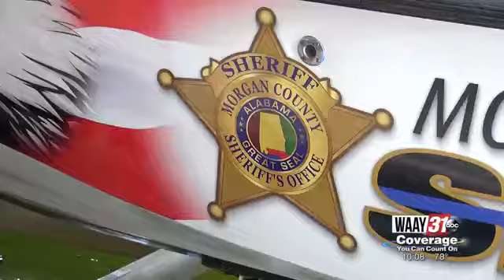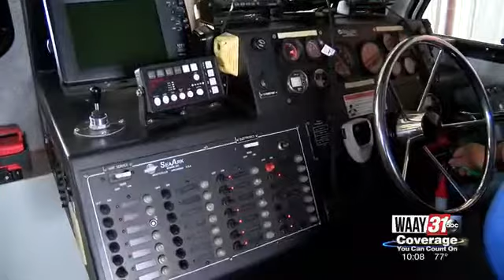Water safety and social distancing